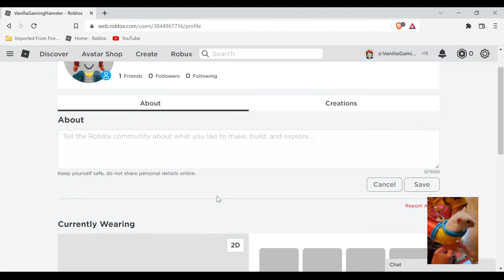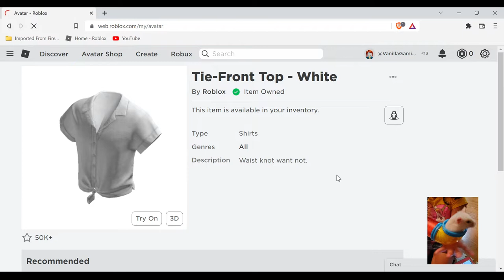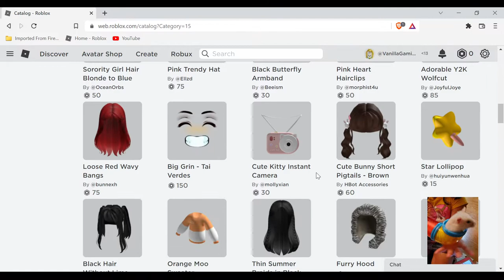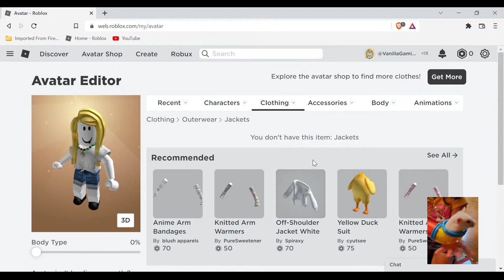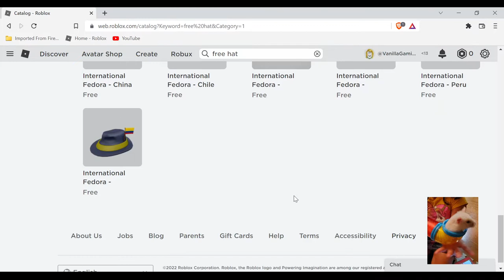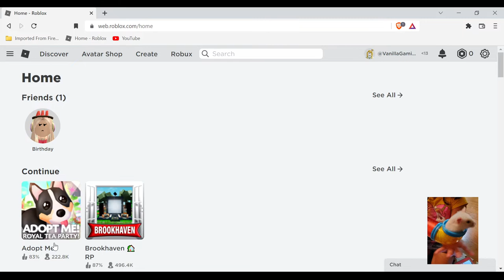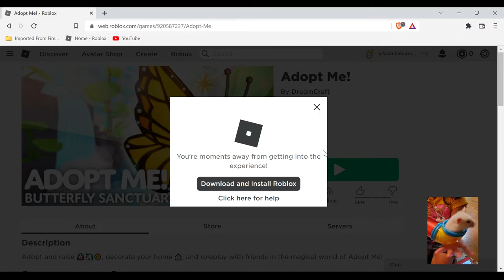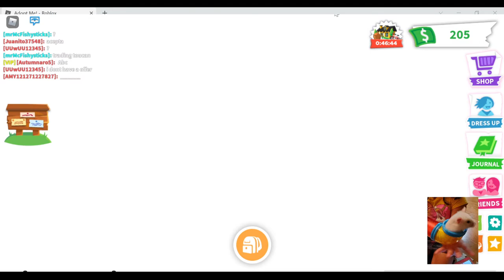A hamster plays Roblox for the first time